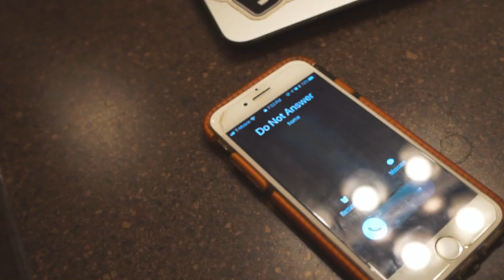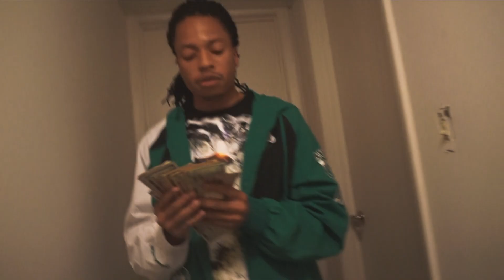Almightee - Callin' My Phone [ Shot By Stillcanon ]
New video from Almightee Instagram : _Almightee

Directed & shot by : @Stillcanon